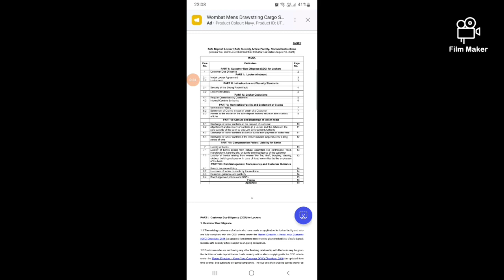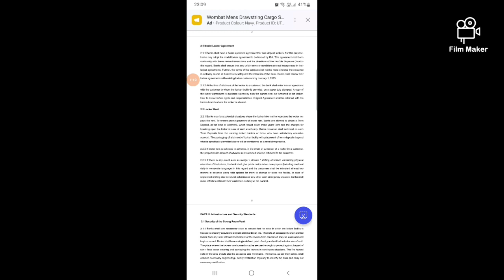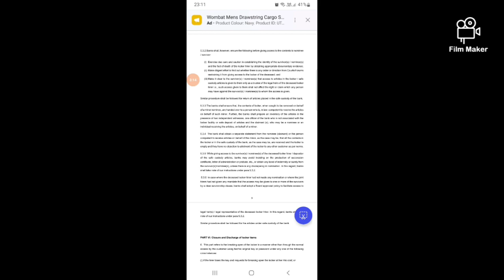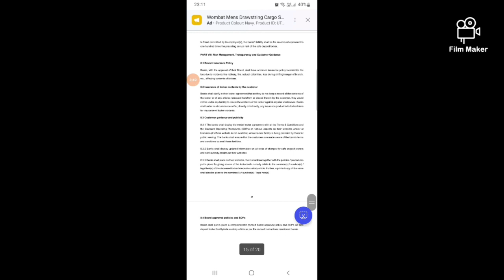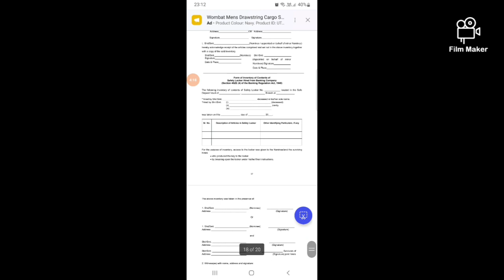வங்கியில் லாக்கர் வைத்துள்ளீர்களா? அல்லது லாக்கர் வாங்க போறீங்களா?RBI rules updates...